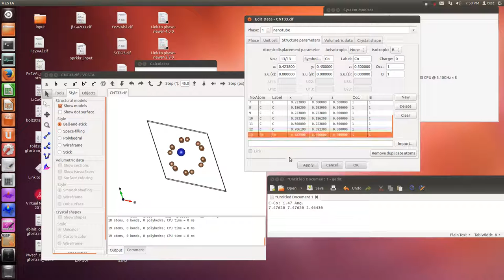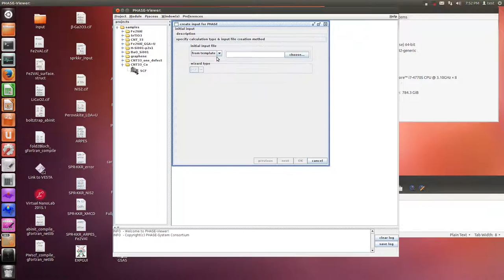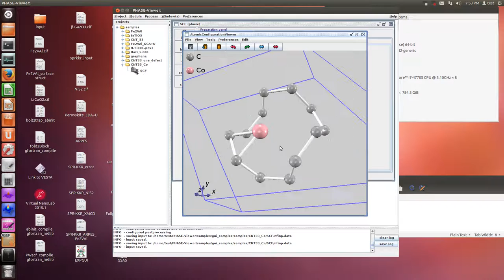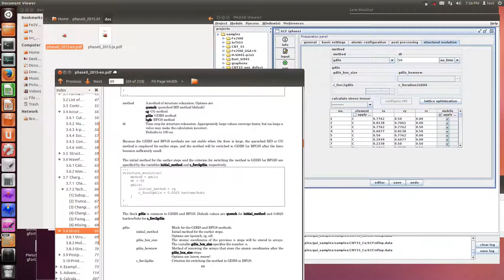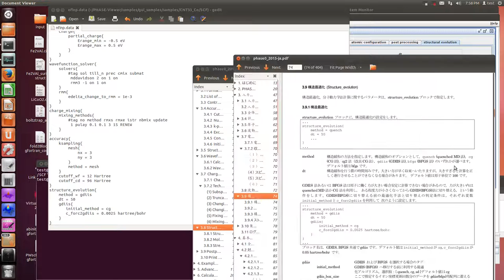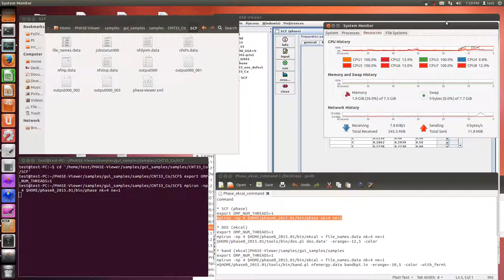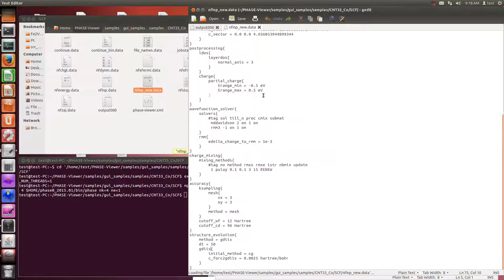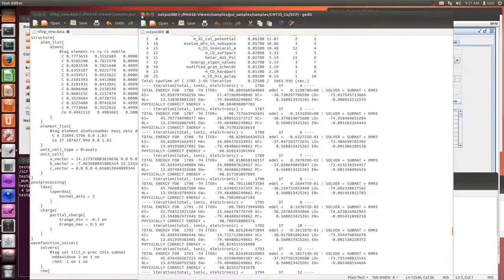Phase0 (Co in CNT(3,3), structcure optimization, fix lattice constant)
面倒なのでCoにしました。CNTの外側にPtにするのもよいでしょう。
孤立した系を計算するには、10オングストローム以上何もない空間を作ってください。